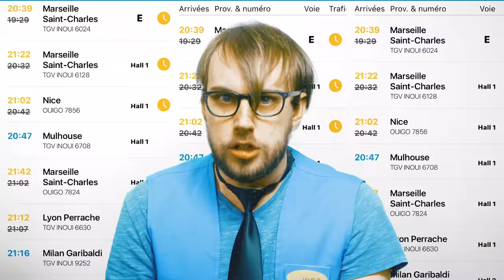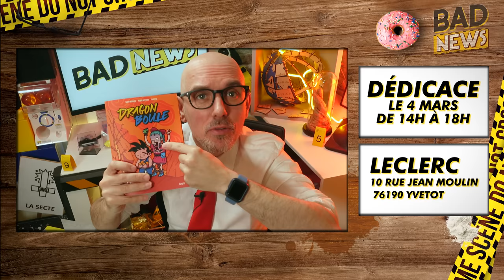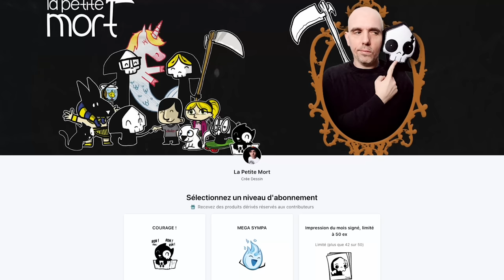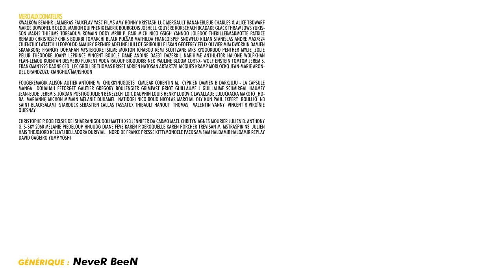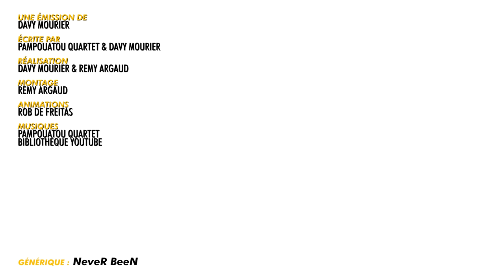LE PIRE DES ACTEURS JAPONAIS - BADNEWS #221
Utilise mon lien pour une offre exclusive NordVPN pour un temps, limité - pour 2 ans - 4 mois sont offert :) ✌

00:00 En bref: margicarpe ??
02:41 Générique
02:49 Intro Ariel
05:21 En bref: Bellend
08:51 Poing de la semaine
09:41 Correction de Sylvain
12:35 En bref: Rave
15:53 La SNCF en chanson
16:59 Badnews perso
20:50 Badnews du jour

Merci aux donateurs de JANVIER 2023
JoeHell Leopoldd Gobarlum YukoForgeurs Sébastien lalmeras Fauxflav YASC Films Amy Bonny Kristash Luc Mergault Bananebleue Charles & Alice TBDwarf Marge Dowdheur OldOl Marion QuiPhenix Emeric Bourgeois Kouyère Rorschach bcadake Glack thraw Jows Yukisson MAK45 thieums Mr88 Mich Nico gSigh Yannoo Joledoc TheKillerMarmotte patrice renaud christ0289 Chris Bourbi Tomarchi Black Pulsar Mathilda FRANCOISPEF SnowFlo kilian Stanislas Andre Max7824 Chienchic Latatchii Amaury Grenier adeline.hullot Gribouille ISKAN geoffrey Félix Olivier mim Dworkin Damien Skaarbone Francky Dohahah MysterJoke Isilmë Morton Ichabod Rémi Scottzane Mrs Kyogokudo Penther Mylie_zolie Joany Leprince Vincent Boucle Dame Andine Dae31 dazerkil Nabihime An1hl4t0r Halone Wolfkhan Flan-Lemou Kuentan Desmero Florent Vdga Ralouf Bigoudi88 Nek Pauline Bloom Cort-X- Wolf enstein TomTom Jerem S. frankman1995 daone Ced_Lec Grollbe Thomas BRISET Adrien Natosan artart78 jacques kramp Morlockq Jean-Marie Arondel GrandZuzu Xianghua manshoon

FougereMagik Alison Autier Antoine M  Cimleak Corentin M.  Cyprien Damien B Darkjuju - La capsule Manga  Dohahah Fafouet Mimatru FFFORGET Francois Lachaume Gautier Grimpast Griot Guillaume Schmirgal Haumey Jean-Eude  Jerem S. Jordan Postigo Julien Bénézech  Karen la Labourier Le Grizzly Barbu Loic Dauphin Louis Henry Ludovic Lavallade LuluCracra Makoto_Hoba  Mariannę Michon Mimain Mélanie Duhamel  Natidori Nico Boud Nicolas MARCHAL Oly Kun Paul Expert  Roullio_N3  Saint BlackSalami Sébastien Callas Tassatux Thibault Hanout  Thomas   Valentin Vanny  Vincent R Virginie Quesnay Vlad Zaugg

Christophe P. BOB Exlsis Dei Shabranigoudou Matth Coul Jennifer da Carmo Mael Chrityn Agnes Mourier Julien B. Anthony G. S-Sky 2068 Diane Fève Mélanie Piedeloup Xeroquelle Karen Porcher Trevisan M. MstrAspirin3  Julien Hais TheJojord Kellatj Sam Sam Haldamir Haldamir RePLay David Gageiro MrsStorm28 Jonathan Barré L’anneau Nimes Hugo Lagouardat Farfa Flex Jerry Golay Pacome Shadow